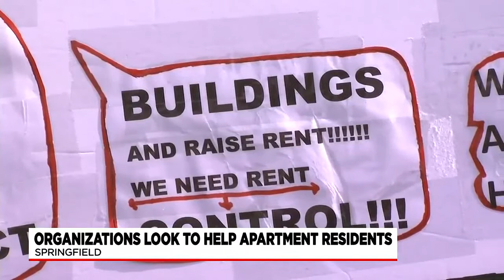Local organizations rally around residents of Springfield Gardens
Residents from Springfield Gardens gathered at the Quadrangle with the help of local organizations Neighbor For Neighbor and Springfield No One Leaves.